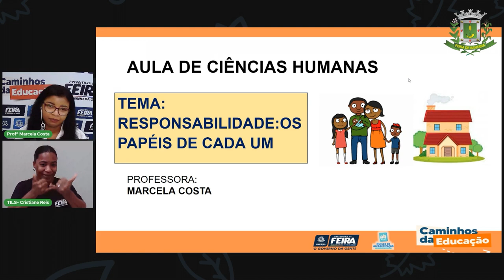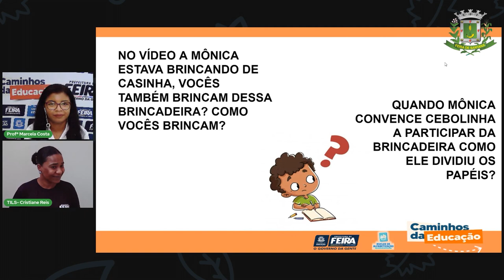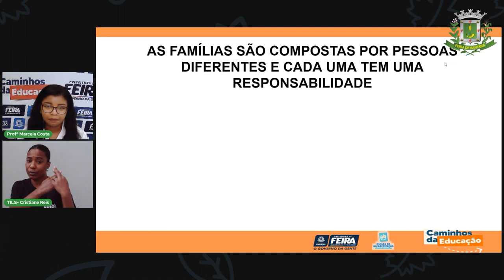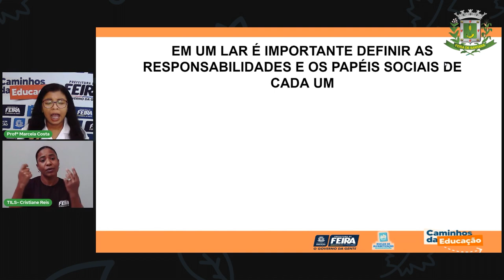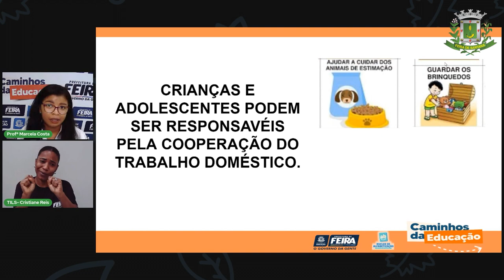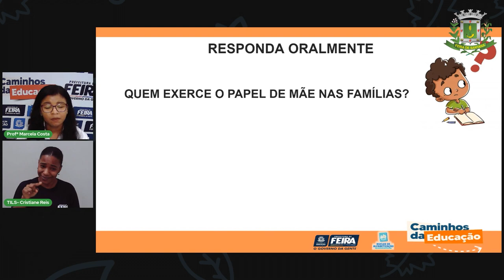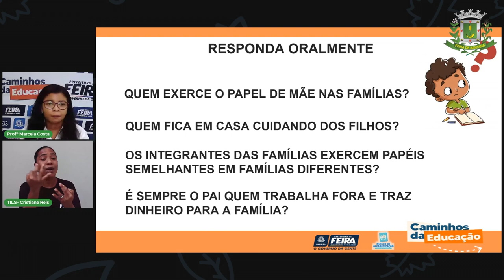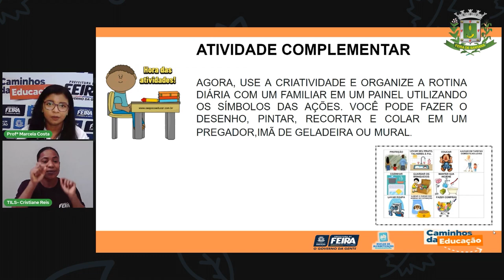Aula 35 1ºAno Proª Marcela Costa Ciências Humanas Responsabilidade, os Papéis de cada um